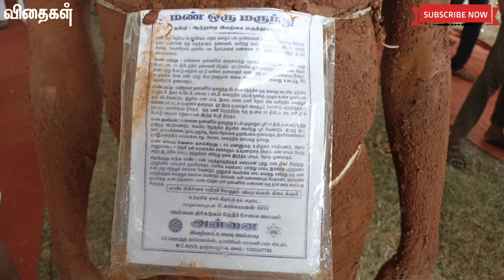வெளிநாடுகளில் புத்துமண் குளியல் ரூ.6000, Amazon-ல் கூட புத்துமண் கிடைக்குது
மேலும் புற்றுமண் குளியல் பற்றிய தகவல்கள் தெரிந்து கொள்ள: 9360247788.